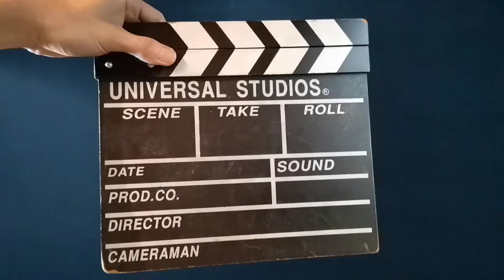BeeLin Graduation photo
Family Graduation photo
Corporate Image